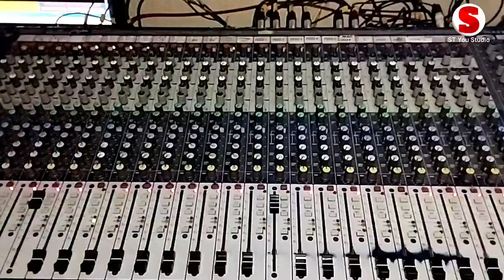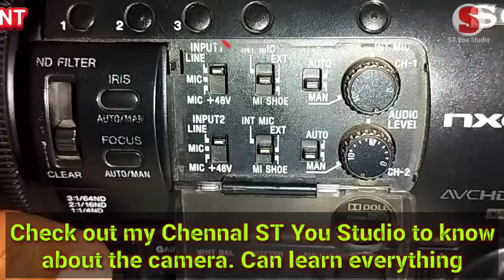How to Connect Camera to Audio Mixer | Audio mixer se keise camera mein contact kia jata hai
How to Connect Camera to Audio Mixer
Camera Settings Links: